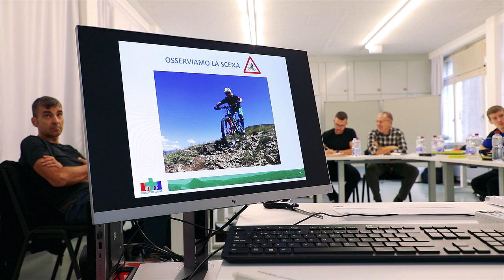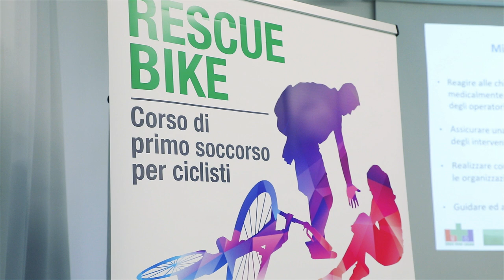Rescue Bike Corso Zero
Il corso RESCUE BIKE di Croce Verde Lugano, rivolto principalmente a istruttori, monitori, guide, appassionati di mountain bike e utilizzatori di E-Bike, permette di acquisire nozioni e competenze di primo soccorso affinché si possa intervenire tempestivamente in caso di malore o infortunio, dare l’allarme in contesti urbani ed extra urbani. Si prefigge altresì l’obiettivo di promuovere una campagna di prevenzione.

Al termine della formazione il partecipante sarà in grado di:

• Riconoscere una situazione d’urgenza di medicina-traumatologia
• Agire in sicurezza
• Conoscere e sapere attivare tempestivamente i servizi di soccorso
• Applicare le manovre salva vita in attesa dei soccorsi avanzati
• Conoscere ed utilizzare dispositivi / applicazioni di rilevazione della posizione
• Promuovere la prevenzione degli infortuni / malori mediante un equipaggiamento adeguato